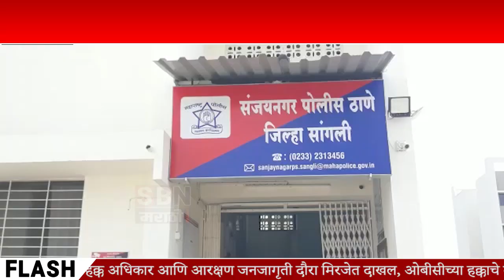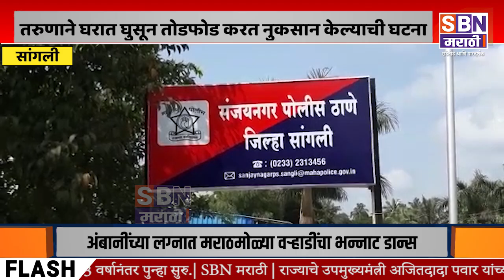SANGLI | घराच्या जागेच्या वादातून एका तरुणाने घरात घुसून तोडफोड करत ९० हजारांचे नुकसान केल्याची घटना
सांगली संजयनगर परिसरात असणाऱ्या घराच्या जागेच्या वादातून एका तरुणाने घरात घुसून तोडफोड करत ९० हजारांचे नुकसान केल्याची घटना